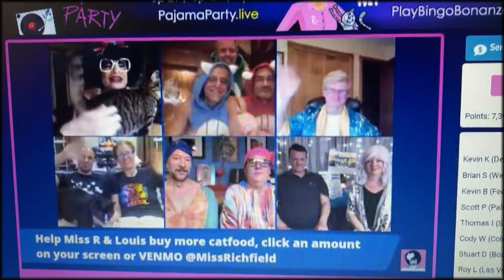We hang out with Miss Richfield 1981 at her Pajama Party!